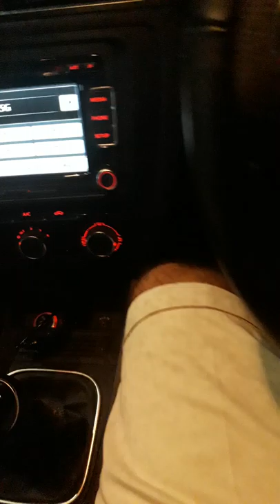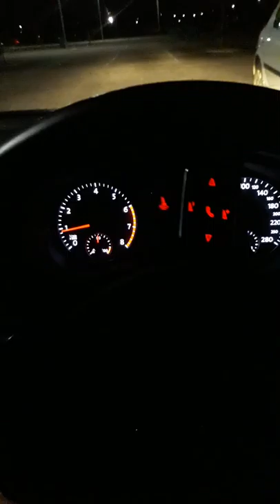Live vlog test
Just a little test. Go figure! I cannot go live on youtube so I can only do silly projects like this